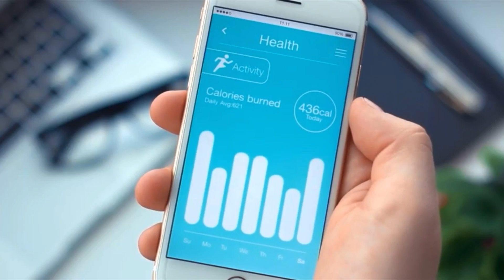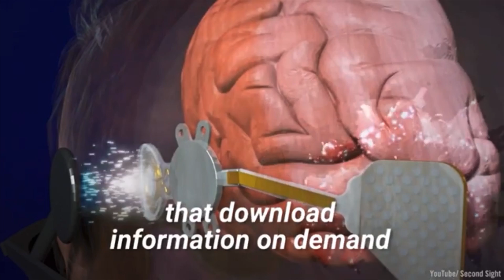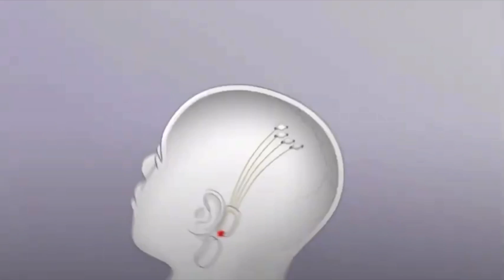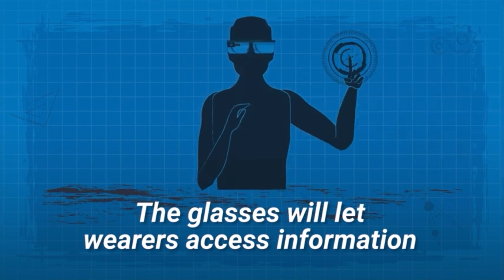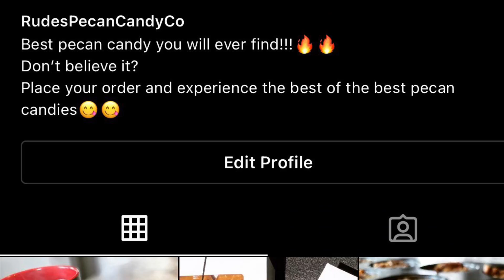Downloading human consciousness, Elon Musk explains Neuralink (brain chip)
*** Motivated Millionairellc  merchandise website coming soon***
Beanie hats, T-Shirts, and Hoodies will be available.